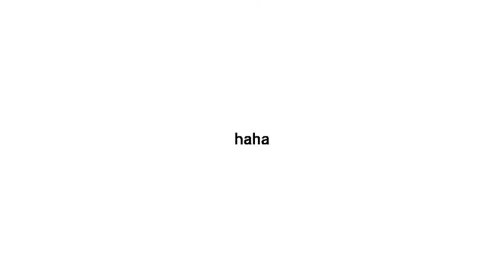Special Friends Meme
I did a meme that looks like something I would actually do to annoy the hell out of the Star Fox Crew. Apparently, this has to be my favorite meme cause i like how Falco was like "Wtf?" after I said "Kazoo!" and Peppy was annoyed by me taking a selfie with him then there's Leon wondering what the fuck is wrong with me. I'll do a meme with all five memebers of Star Wolf cause I need to practice drawing Pigma and Andrew. I got Pigma down, Andrew is what I need to practice like goddamn why is he so hard to draw? Also, my profile pic is in there and I colored it a few weeks after I made it. I like how I made it creepy in the beginning and made it funny in the end. That lenny face at the end was meant for my sister, who deeply hates how I use that emoticon, when she sees this video.

Falco Lombardi, StarFox McCloud, Leon Powalski, and Peppy Hare belong to Nintendo
I belong to me

SSBB/SSB4 Character Themes - Coming Soon